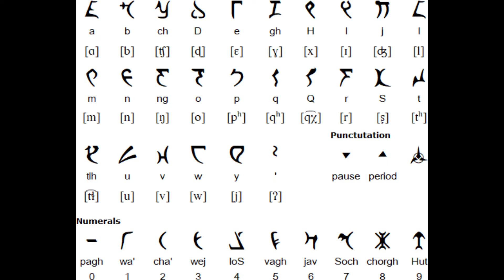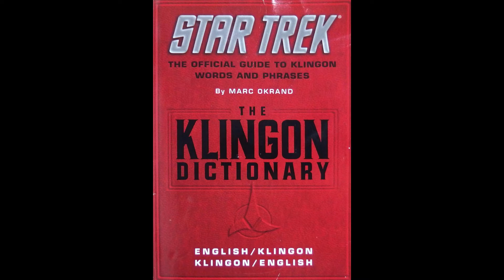5 Things Trekkers Don't Think are Trekkie Enough for Trek - Klingon Edition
What are some of the biggest problems and complaints about the Klingons over the last 50+ years?